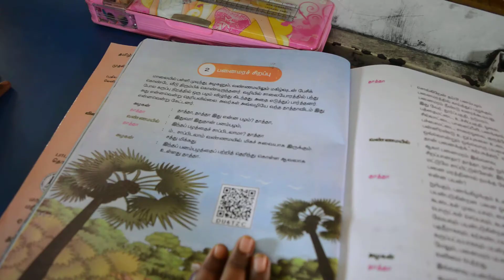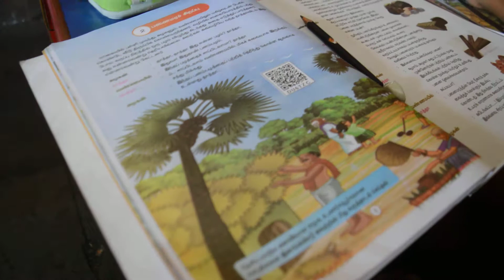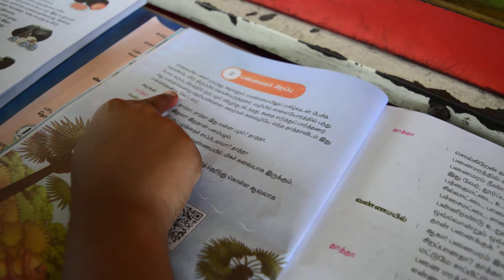வாசிப்பை நேசித்து அழகுற எழுதுவோம் ! - 15/9 to 19/7 | தமிழ் துறை, நீலன் மேல்நிலை பள்ளி - 5